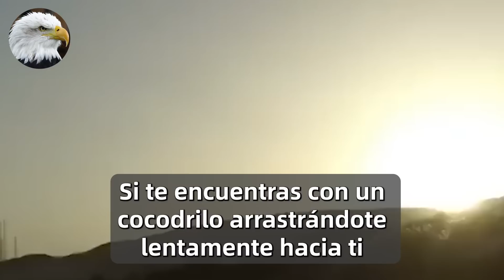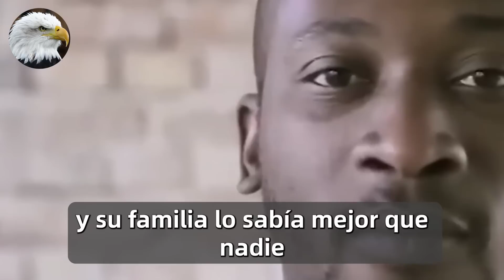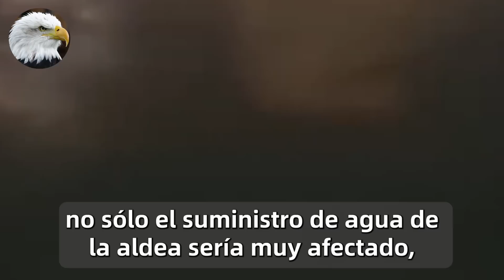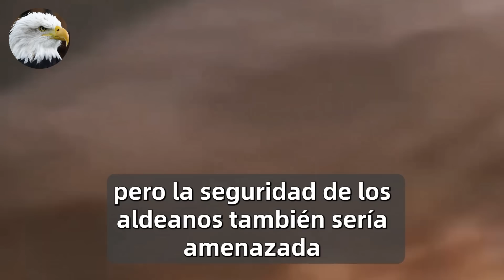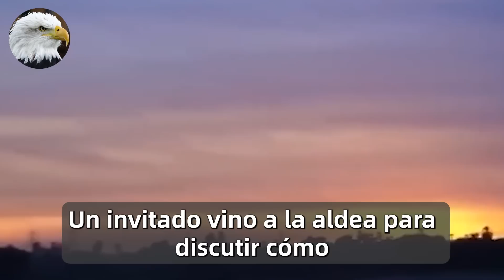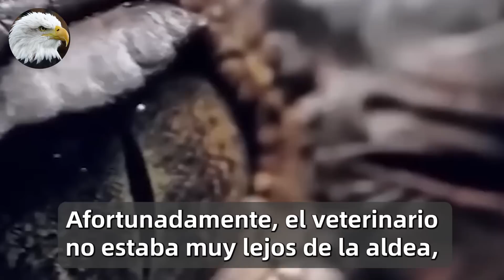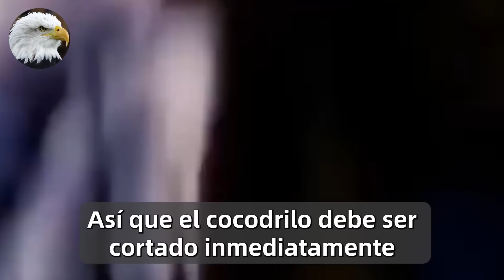¡El Hombre Encontró Un Cocodrilo Gigante Llorando, Y No Podía Creer Lo Que Encontró Dentro!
Todos los videos del canal son obras originales y su reproducción está estrictamente prohibida. Si hay alguna infracción, se les hará responsables Gracias por vernos
Metieron A Estos Cerditos En Una Jaula Con Una Tigresa, ¡Lo Que Pasó Después Es Increíble!

Un Lince Le Dio Un Cachorro A Un Hombre, ¡Pero Éste Descubrió Que No Era Un Cachorro De Lince!